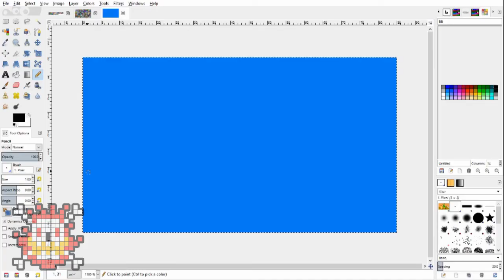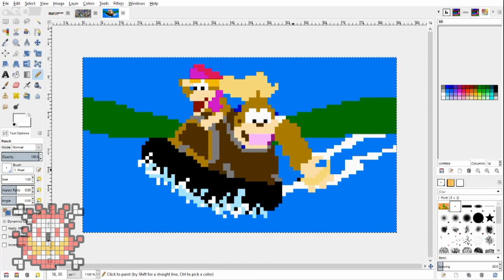Donkey Kong Country 3: Dixie Kong's Double Trouble // Pixel Art Time Lapse!